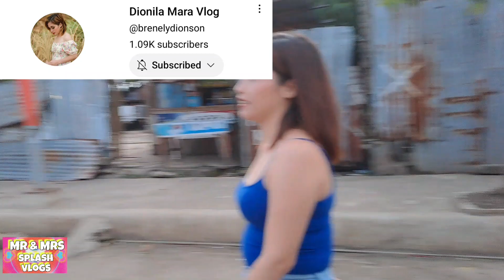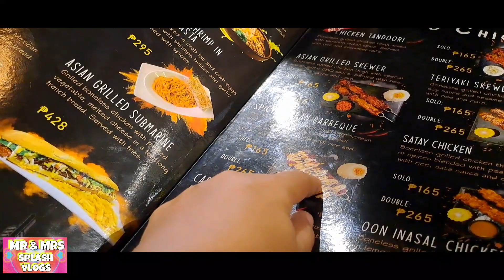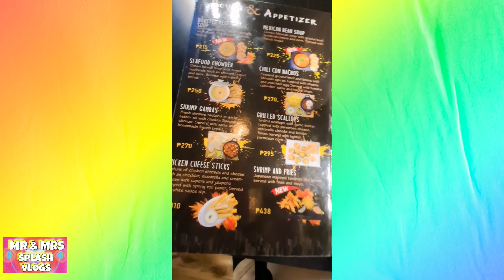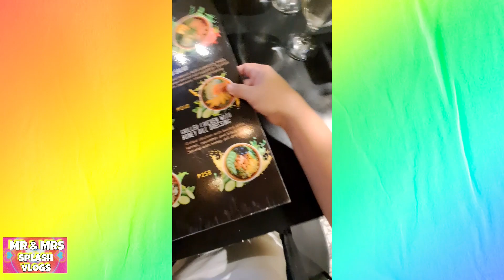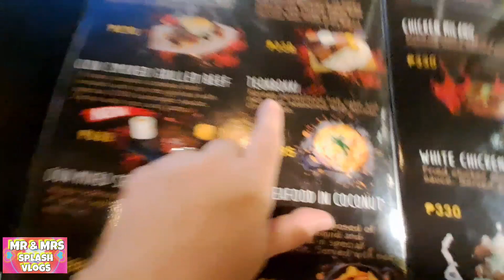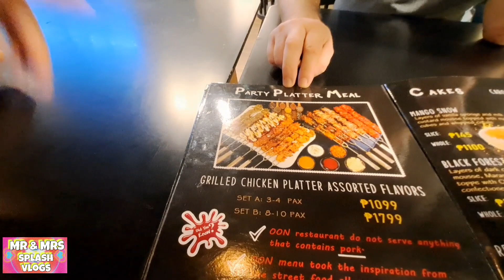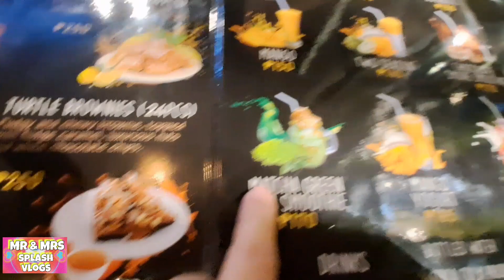DAY 1 DINNER @OUTOFNOWHEREKITCHEN /PAGADIAN CITY ESCAPADE/@mrandmrssplashvlogs